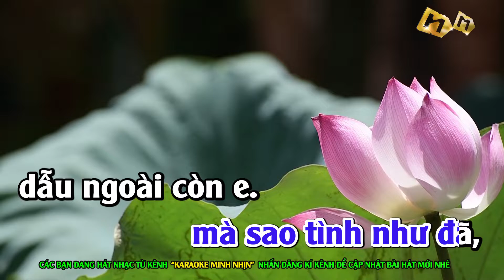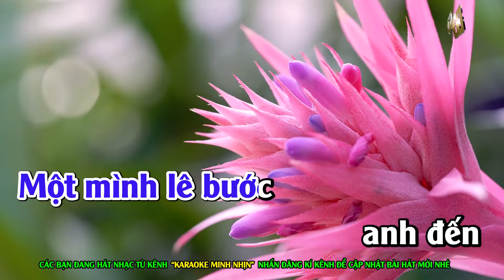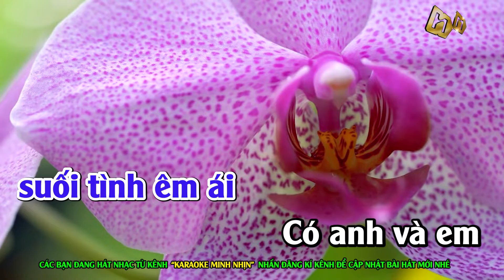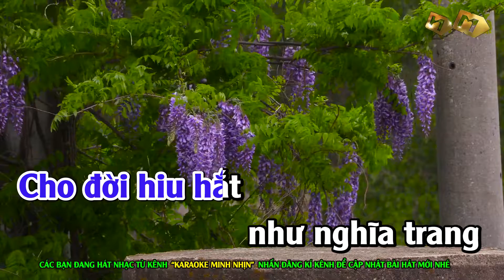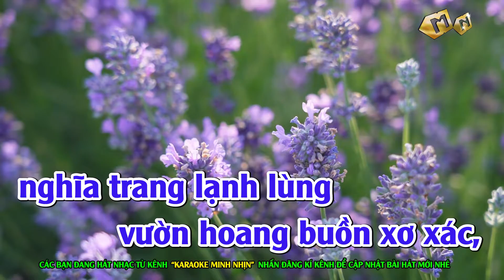Dấu Chân Kỷ Niệm [ Remix ] - Karaoke | Tone Nam [C#m] | Beat Chuẩn 2022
1. Chuyện tình đôi [Am] mươi chan chứa không bao giờ [F] vơi như [G7] dòng suối tình êm [C] ái
[Am] Có anh và [Dm] em còn ai còn ai [E7] nữa đã yêu nhau trong [Am] cuộc đời
Chuyện mình từ một chiều dừng chân [Dm] trú mưa ta bên nhau nhìn công viên lá [G] đổ
Tuy chưa quen mà sao tình như [C] đã, dẫu ngoài còn [E7] e

2. Trời làm mưa [Am] tuôn nên khiến xuôi anh gặp [F] em cho [G7] mình kết lời hẹn [C] ước
[Am] Cớ sao trời [Dm] cho tình yêu rồi ngăn [E7] cách mấy ai không rơi [Am] lệ sầu
Tình vừa nồng thì vừa được tin [Dm] xót xa em ra đi về bên kia cõi [G] đời
Xe tang lăn buồn trong lòng phố [E7] vắng khóc em âm [Am] thầm

ĐK: Ôi...Em về [C] đâu? Vùi [A7] lấp mối duyên [Dm] đầu
Em ơi còn [F] đâu, tuổi [Dm] xuân mình đang [E7] chớm
[Am] Nay em về [C] đâu về [A7] thế giới xa [Dm] nào
Cho đời hiu [E7] hắt như nghĩa [Am] trang

3. Một mình lê [Am] bước anh đến công viên ngày [F] xưa nghe [G7] làn gió buồn xao [C] xác
[Am] Ngỡ linh hồn [Dm] em tựa theo ngàn cơn [E7] gió oán than khóc duyên [Am] ban đầu
Này là vườn kỷ niệm ngày ta [Dm] mới quen đây công viên chiều xưa thêu mối [G] tình
Nay không em vườn hoang buồn xơ [E7] xác, nghĩa trang lạnh [Am] lùng